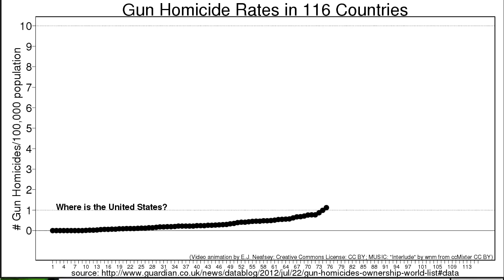Gun Homicide Rate by Country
Animated graph of gun homicides rates in 116 countries, as delineated in the Guardian newspaper.